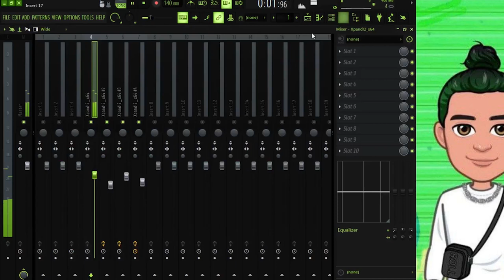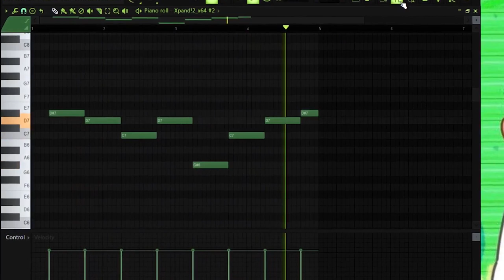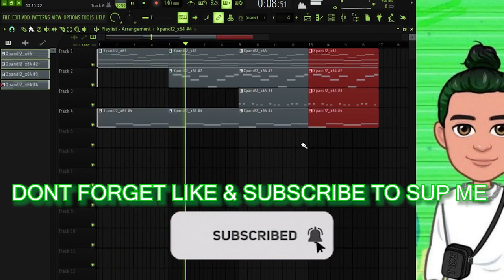How To Make Dark PAD Beats for DOE BOY Like Southside (Doe Boy, 808 Mafia) | FL Studio 20 Tutorial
Outta the way folks🤞🏽🌴 Making unique Dark PAD Melodies like Southside, Pyrex Whippa, 808MAFIA for DOE BOY | Fl studio 808mafia Type beat tutorial

In this video, I Will Teach you How to make unique Dark PAD Beats for DOE BOY Like Southside

0:00 - Sample PREVIEW
0:15 - Pad
0:55 - Choir/Pad
1:30 - Spiccato
2:08 - String/Pad
2:36 - Outro/Final Sample

(TAGS)